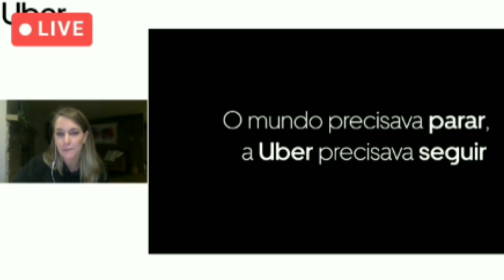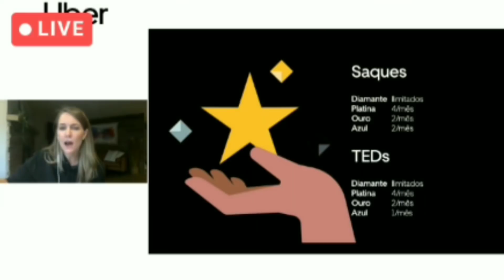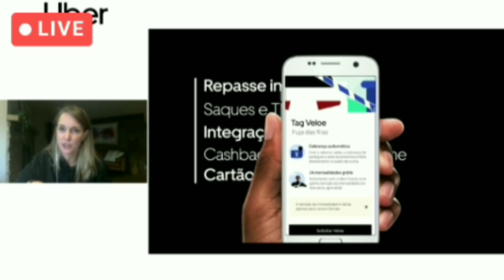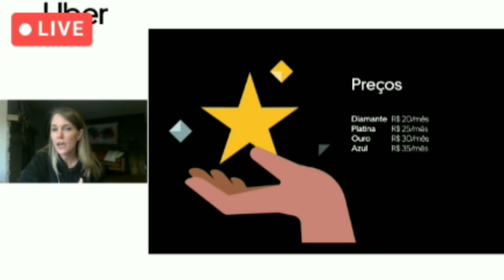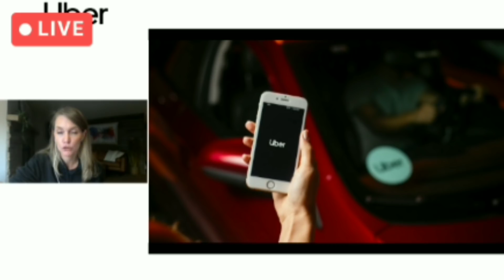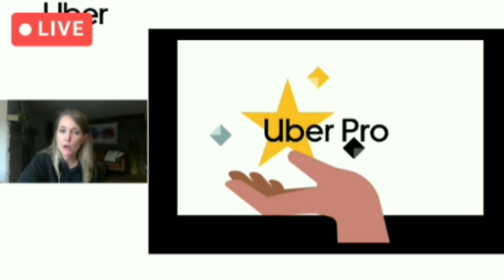RESUMO EXCLUSIVO | REUNIÃO COM A CEO DA UBER CLÁUDIA WOODS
Video de hoje: RESUMO EXCLUSIVO | REUNIÃO COM A CEO DA UBER CLÁUDIA WOODS

Veja o resumão completo sobre nossa reunião de hoje com a CEO da Uber no Brasil - a Sra Claudia Woods...
E ela deu uma resposat sobre tarifas que nos deixou estarrecidos...

*Coberturas:*📃
- Roubo🔫
- Furto 👤
- Perda Total 🚫
- Colisão 💥
- Incêndio🔥
- Guincho 🚨
- Rastreador 🛰
- Monitoramento 24h 🚓

QUER SER MOTORISTA INDRIVER
USE O CODIGO   10589     LIBERO PRA VOCÊ TRABALHAR AGORA MESMO
(O CODIGO DEVE SER COLOCADO LOGO ABAIXO DA SELFIE)
Se quiser pode entrar no grupo exclusivo para Motoristas Indriver
entre pelo link abaixo:

QUER SER MOTORISTA 99POP
ACESSE O LINK ABAIXO (CADASTRO RÁPIDO)

QUER SER MOTORISTA UBER
Se preferir baixe o aplicativo Uber para motorista e insira o código PJPGQX

QUER SER MOTORISTA BORA BRASIL

VOCÊ É PASSAGEIRO DA 99POP?
Pegue o seu cupom de R$10 para você ir com mais segurança e conforto de 99.

Aproveite R$ 10 de desconto no 1º abastecimento com o Shell Box!
É só baixar o app e inserir o meu código: BIZ6363.